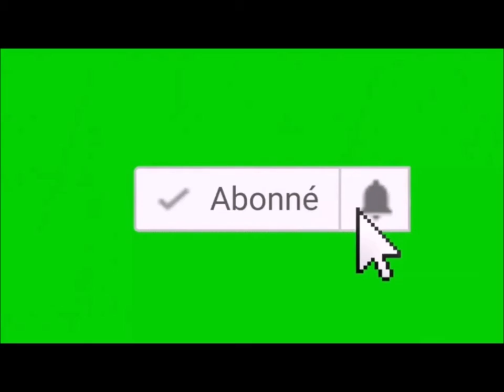Coupe du Maghreb 2021 : Algérie/Mauritanie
Nouveau de football customisé sur le jeu FIFA 98 mettant en scène le match Algérie/Mauritanie comprenant la Coupe du Maghreb.